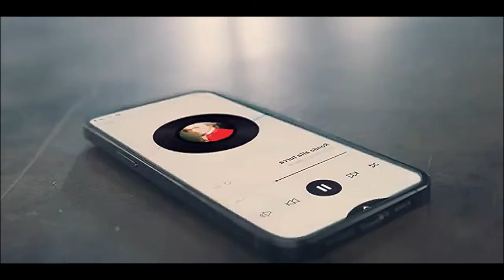Bluetooth 5 2, Low Latency 70ms, 2 microphones, 25 hours music - Ugreen HiTune H3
🔔 Bell